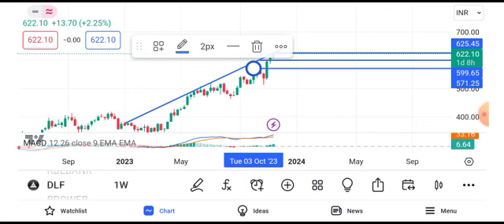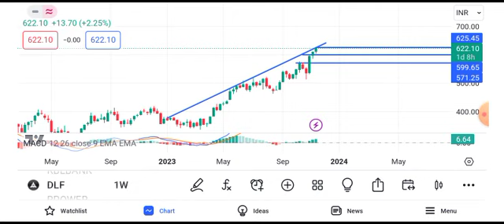dlf share news || dlf share latest news || dlf share target